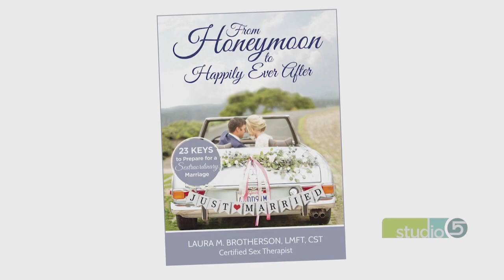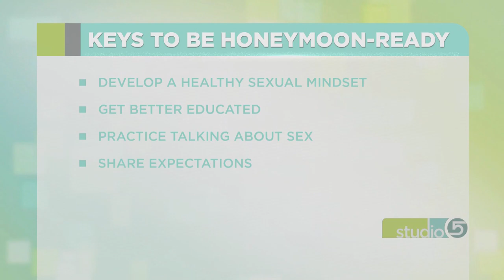"4 Keys to be Honeymoon Ready" - Laura M. Brotherson, KSL TV "Studio5"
Many couples struggle to know how best to prepare for the honeymoon. Laura M. Brotherson, Licensed Marriage and Family Therapist and Certified Sex Therapist sat down with KSL Television’s “Studio 5” host Brooke Walker to discuss some keys to prepare for the honeymoon. She highlights four of the many important keys from her NEWEST book -- "From Honeymoon to Happily Ever After: 23 Keys to Prepare for a Sextraordinary Marriage."
(TV Segment - Dec 3, 2019)

BIO -- Laura M. Brotherson, LMFT, CST, CFLE

Licensed Marriage and Family Therapist, and Certified Sex Therapist, Laura M. Brotherson is the founder of “The Marital Intimacy Institute” with a mission to help couples create “sextraordinary” marriages. She counsels with couples and individuals in private practice (and online) and is passionate about helping couples navigate the intricacies of intimacy--specializing in healthy sexuality, sex therapy, and sex addiction. She is the author of the best-selling book, And They Were Not Ashamed: Strengthening Marriage through Sexual Fulfillment, Knowing HER Intimately: 12 Keys for Creating a Sextraordinary Marriage and now her latest book -- From Honeymoon to Happily Ever After: 23 Keys to Prepare for a Sextraordinary Marriage.

As a Certified Family Life Educator, Laura is also actively engaged in helping to build strong marriages and families by providing marriage education through “Couples’ Cruises,” articles, newsletters, radio and television broadcasts, “The Marital Intimacy Show” podcasts, and presenting at conferences and workshops. Laura is a regular contributor to the KSL Television “Studio 5” morning show. Laura and her husband, Kevin, are the parents of three grown children and are the founders of StrengtheningMarriage.com— your trusted resource for education, products and services to strengthen marriages ... intimately!

To learn more, visit:
StrengtheningMarriage.com
MaritalIntimacyInstitute.com

You can find Laura on Instagram or Facebook (@StrengtheningMarriage)